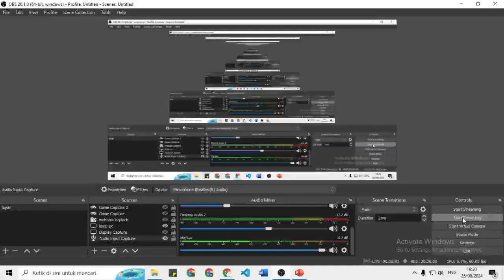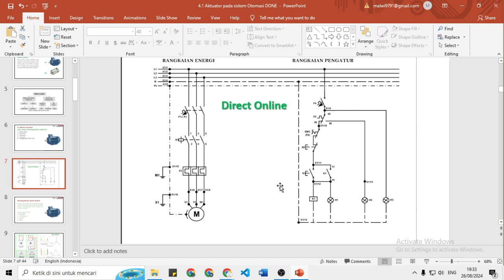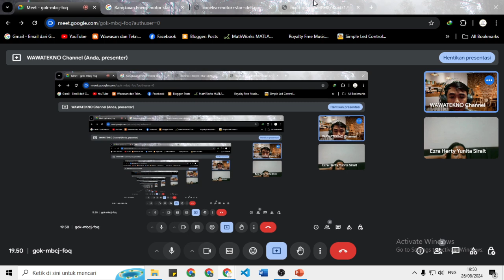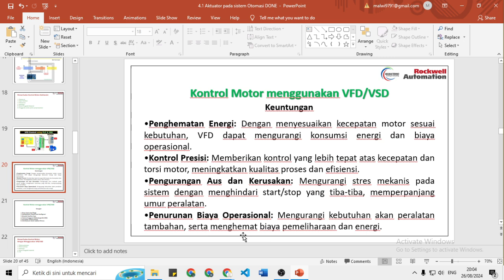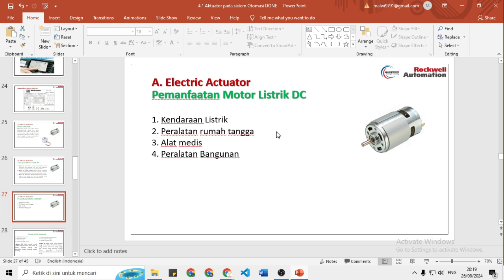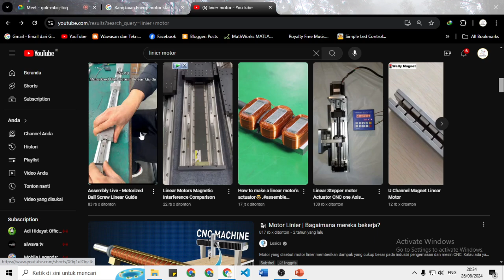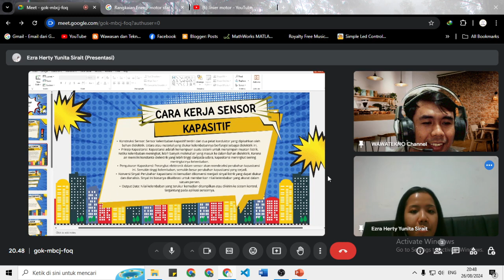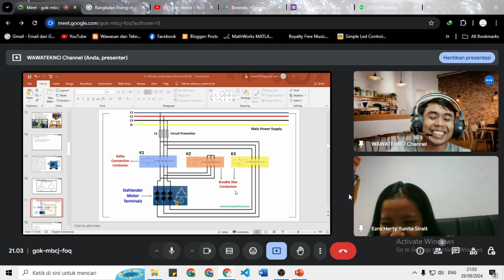PLC Allen Bradley | Actuators on automation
Berikut ini adalah